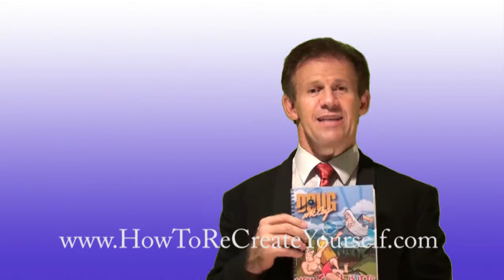Dean Vegas - Testimonial - YoutubeHD - Deans Story Copy.mp4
How Cool Is It To ReCreate Yourself .How Dean Vegas ReCreated Himself from a Paver to Become "The World's No1 Elvis Presley Tribute Artist"
Recommendation of Douglas McCoy's Book's, CD'S and Seminar's on How To ReCreate Yourself and Haappiness Seminar's
"The KIng of Rock 'N' Roll Recommending "The ReCreation King"